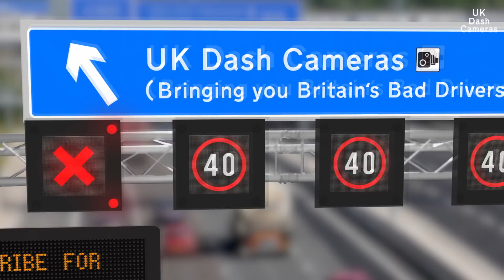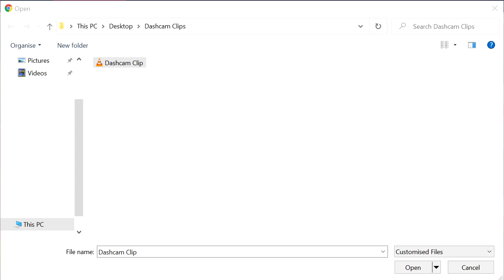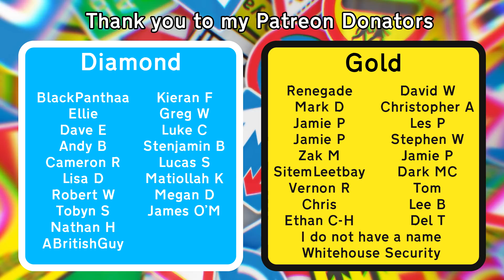UK Dash Cameras - Compilation 4 - 2021 Bad Drivers, Crashes & Close Calls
Edit and share videos, highlight interesting scenes and get the most out of your dash cam footage.

Premium features are now included with Dash, you only need to sign up to get discount of up to 29% - get on this while you can! Visit ukdashcameras.getdash.ai/file-drop

If your clip(s) is/are too large to send via email, check out this form:

Channel dedicated to Grandad John, 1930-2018